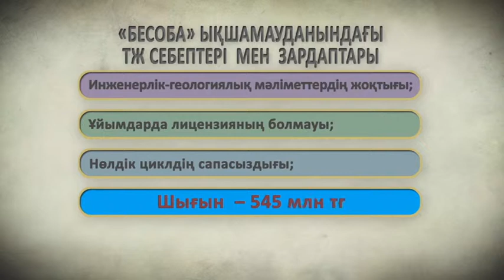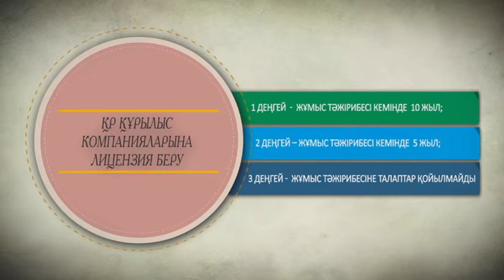«Назар KZ». Құрылысты осылай сала ма?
Балалар кітапханасының жанынан түнгі клуб салынып жатыр.

Осындай жағдайлардың салдарынан ірі қалалар түнгі клуб пен мейрамханалардың ордасына айналуда.